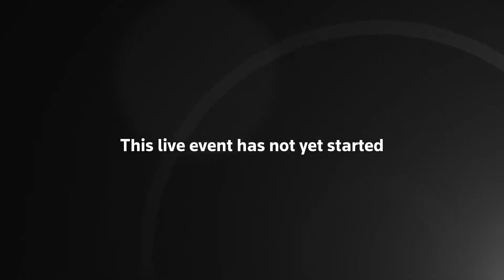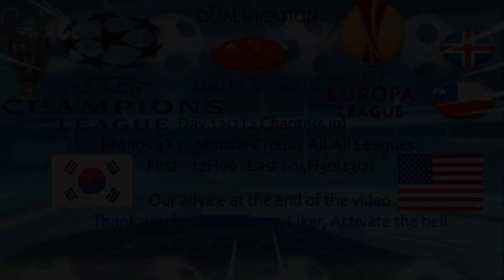What's Trending in the UK in Sports on Wednesday, July 12th, 2023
4: Live: PGA Tour COO Ron Price testifies before Senate on planned merger with Saudi-backed LIV Golf